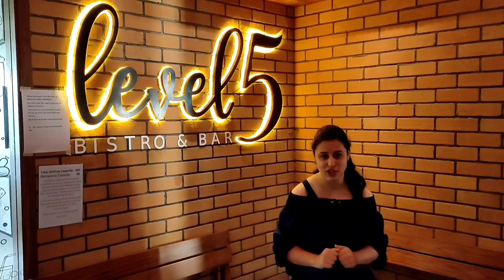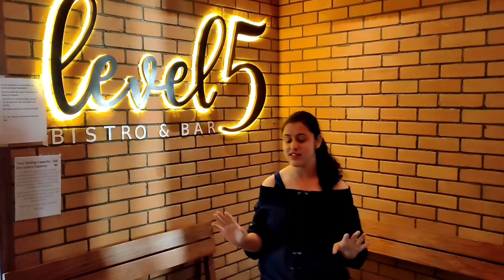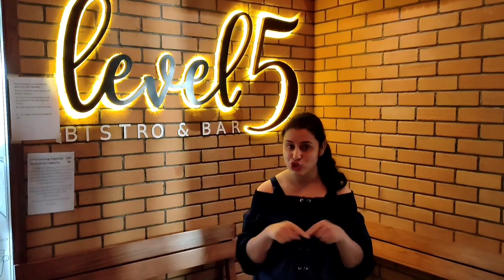Pune Food Series | Brunch at Level 5 Bistro | Food Vlog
Address -
5th Floor, House of Nosh, CTS 1365, Gulawani Maharaj Road, Swaroop Society, Vakil Nagar, Erandwane, Pune, Maharashtra 411004

Dishes in the video -

1. The “Shetty’s” house platter - 650/-
2. Level 5 Club - 350/-
3. Italian Casata Dessert - 250/-
4. Virgin Mojito - 275/-

3. Thai food Prawns curry rice|Ying Yang Pune |Thai cuisine |Thai foodies |Pune food Thai restaurants

Mobile - Realme 6 Pro

Pune food series
sweet tooth
pune food blogger